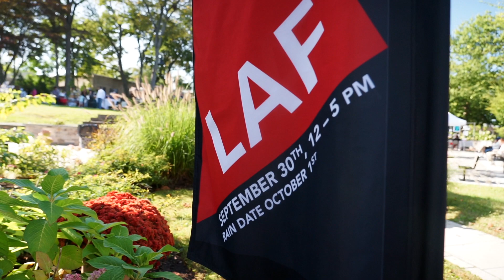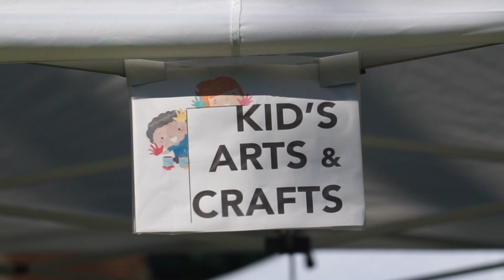Community Stories: Larchmont Arts Festival 2023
Saturday, October 11th, 60 artists gathered for the 20th Anniversary of the Larchmont Arts Festival at Constitution Park!